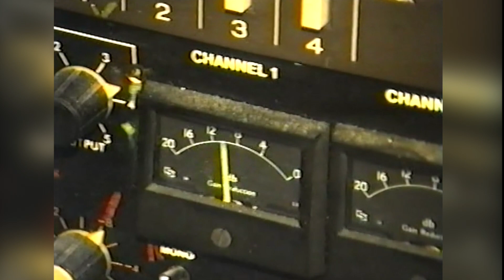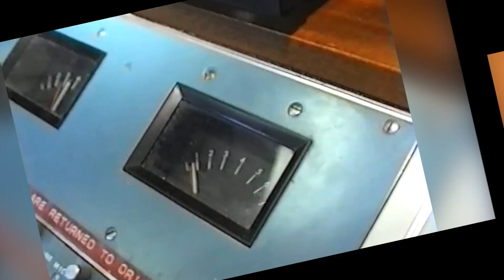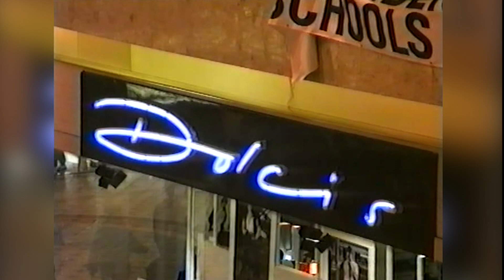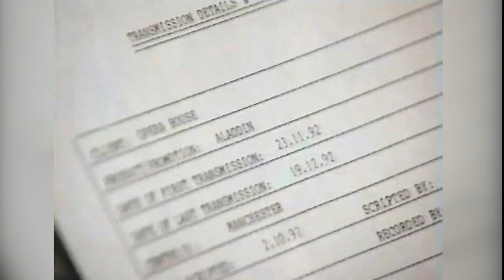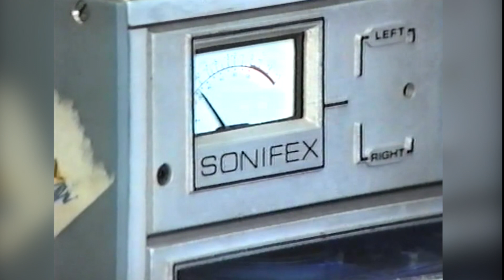Centre Sound Radio Manchester Arndale Centre 1992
The Arndale Centre in Manchester had its own radio station. Take a look around the station & the Arndale Centre in 1992

Rob Charles is the voice of Mike the breakfast presenter on Forever FM the radio station on Peter Kay's BBC award wining TV show, 'Car Share '